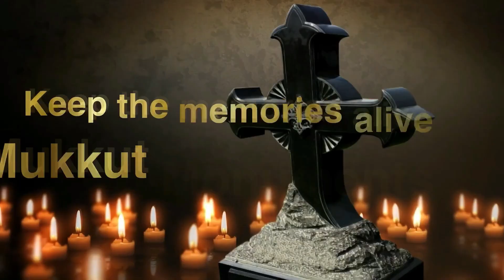London Regional Bible Convention on December 16th led by Fr. Binoj Mulvarikal